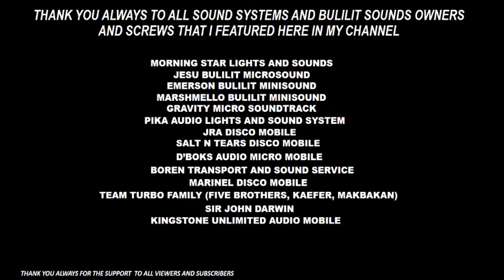4 pieces d5 MCV ( bound to Bataan )